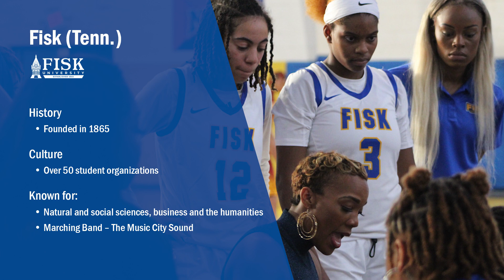Celebrating the NAIA HBCUs - Fisk (Tenn.)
Celebrating NAIA HBCU: Florida Memorial University! Is one of the oldest academic centers in the state, and the only historically Black university in South Florida. The Department of Aviation & Safety serves as the focal point of technological education at @GoFmuLions offering programs to educate the future aviators, airport managers & air traffic controllers.